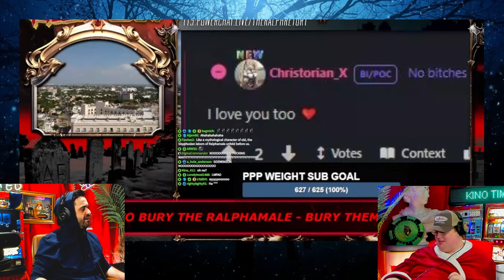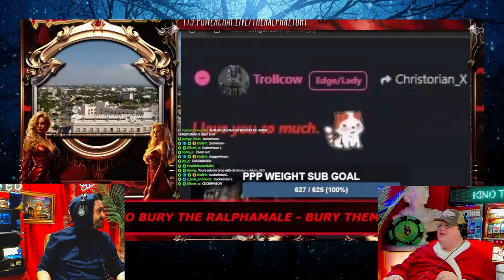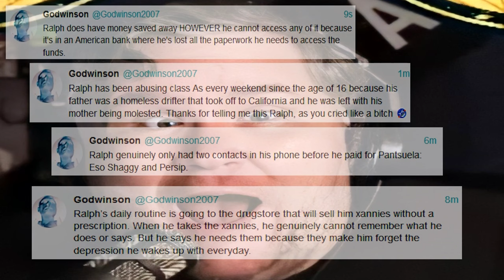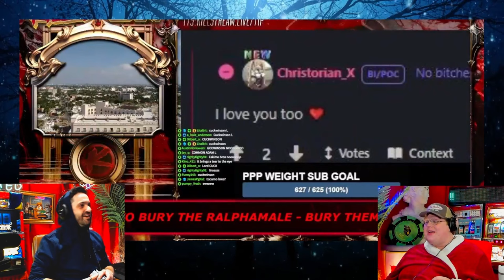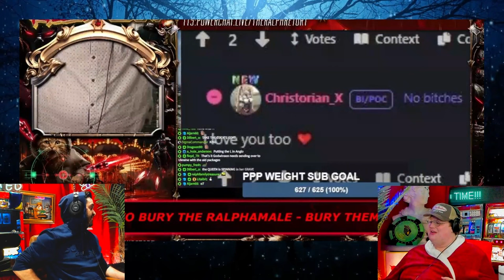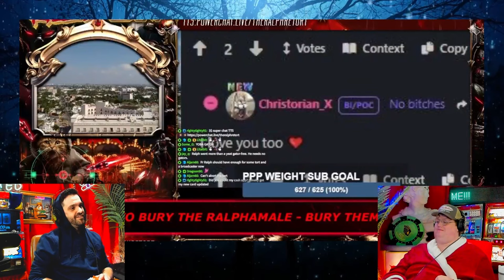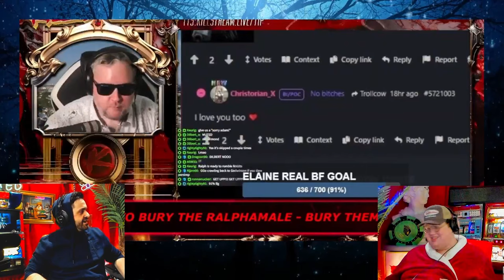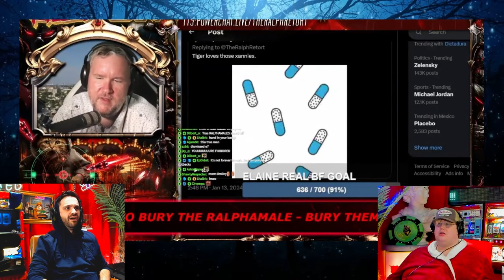ETHAN RALPH TRIES TO EXPOSE GODWINSON AND FAILS